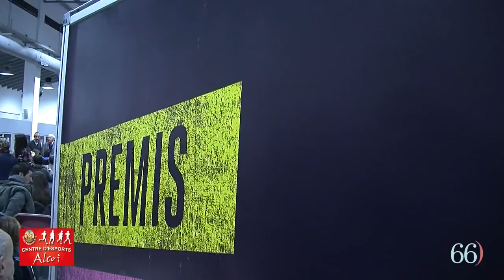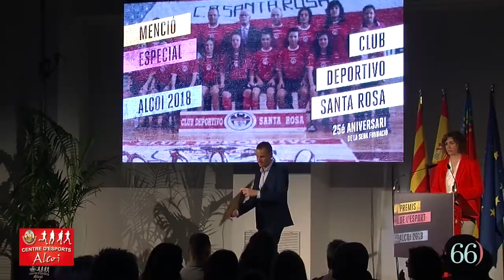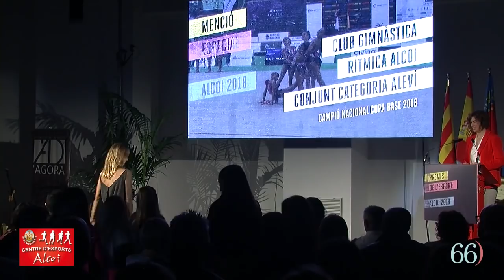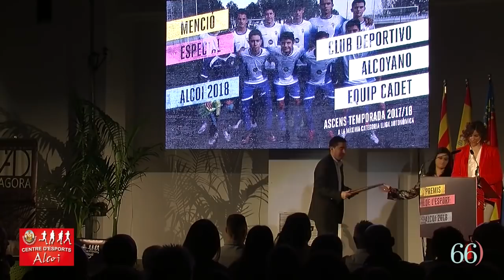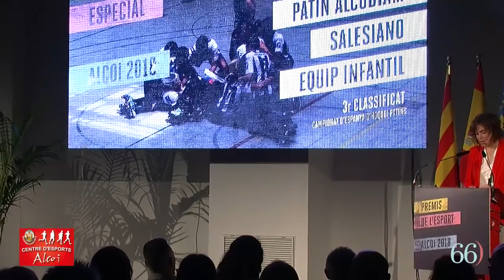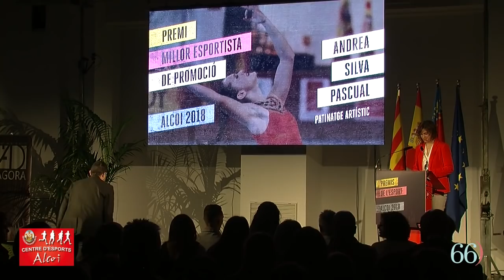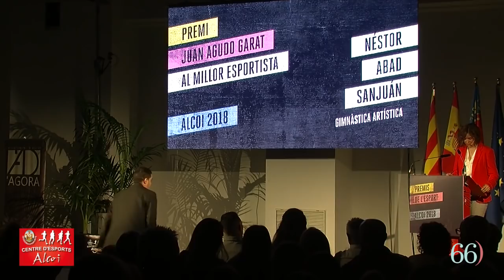Gala de l'Esport 2018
Gemma Mengual ha amadrinado una gala que ha tenido como protagonistas a Néstor Abad y Andrea Silva